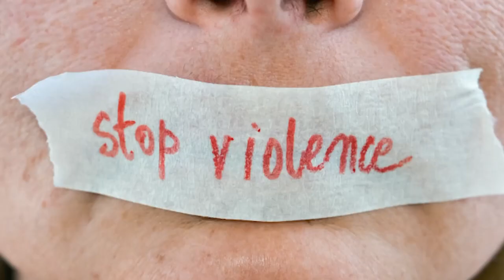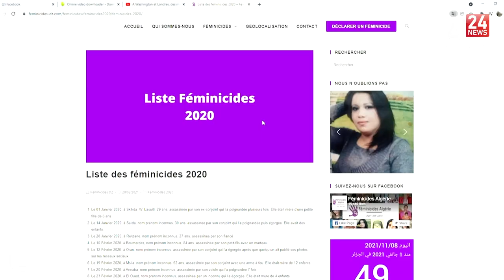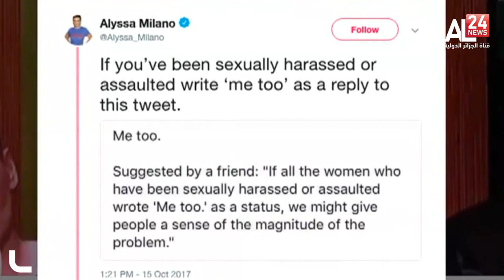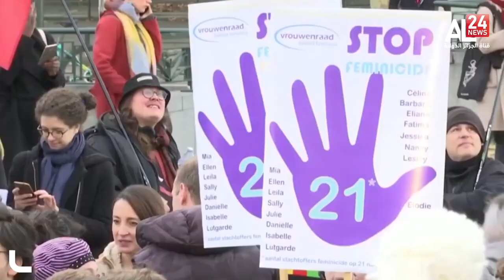Violence à l'égard des femmes: un fléau mondial